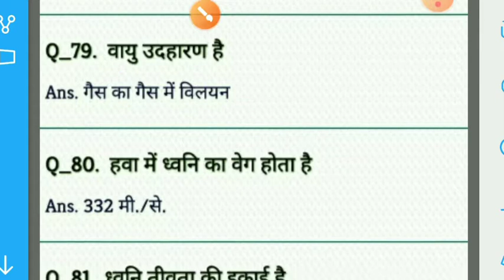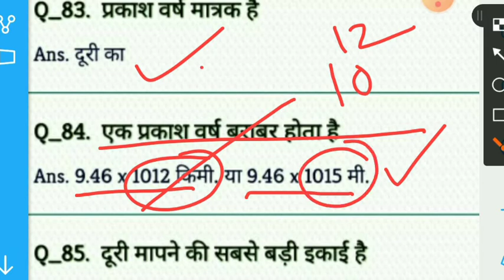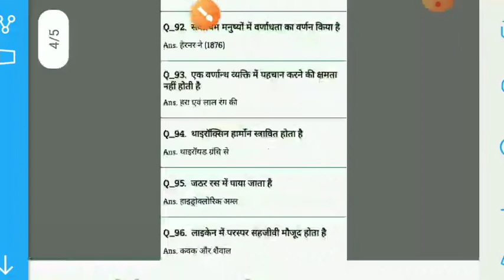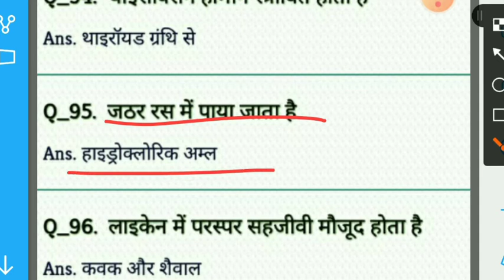General Science by Sushil Dwivedi sir | 500 Important Questions(Part-4)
Time and Work Part 1 | rrb ntpc and rrc group d | easiest way by sushil dwivedi sir

SIMPLIFICATION(सरलीकरण)#2 | Very important for rrb ntpc,rrc group d & IBPS

प्रिय मित्रों एवं विद्यार्थियों मैं हूं सुशील द्विवेदी मुंडेरा चुंगी में मेरा कोचिंग institute है और मेरा यूट्यूब चैनल Dwivedi classes Prayagraj इसमें मैं निरंतर मैथमेटिक्स के वीडियोज डालता हूं और आने वाले समय में अन्य विषयों के भी बहुत ही महत्वपूर्ण वीडियो डालने की योजना है वर्तमान में मैथमेटिक्स के साथ-साथ कुछ जरूरी प्रतियोगी अपडेट भी लगातार डालता रहता हूं जो कि बहुत ही महत्वपूर्ण होते हैं तो आप लोगों से यह अपेक्षा है कि आप लोग मेरे चैनल से अधिक से अधिक जुड़ें,चैनल को सब्सक्राइब करें,निश्चित रूप से आपकी पढ़ाई से संबंधित समस्या यहां पे दूर होंगी। इसमें इसका कोई शुल्क नहीं देना होता है मैं आपका आभारी रहूंगा धन्यवाद।

           "सबसे आसान मैथ्स यहीं मिलेगी"